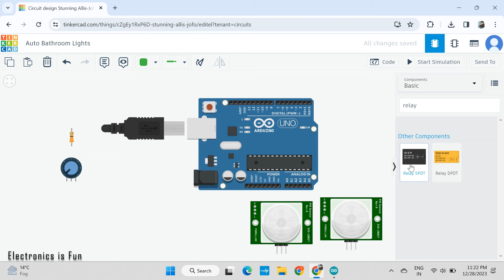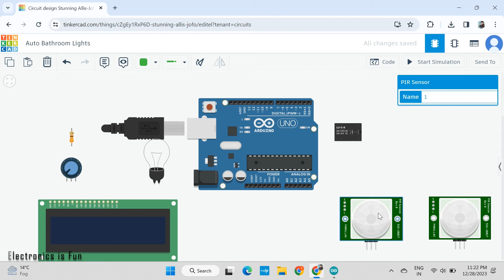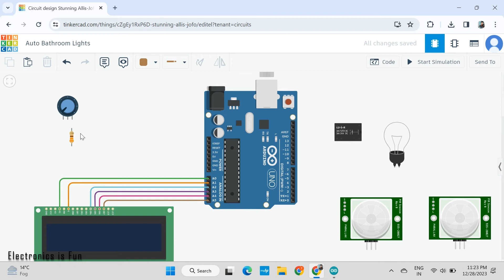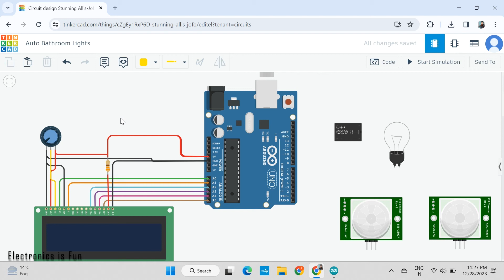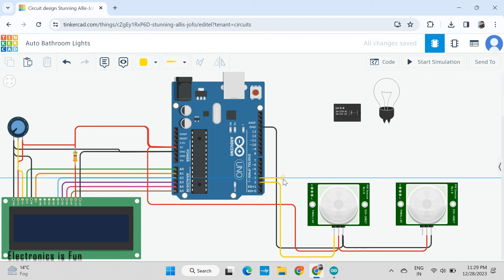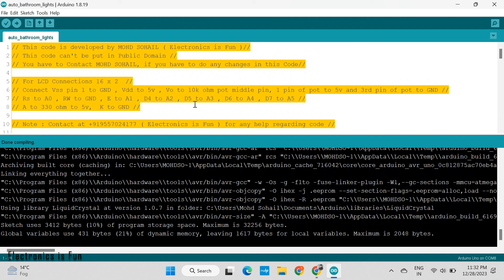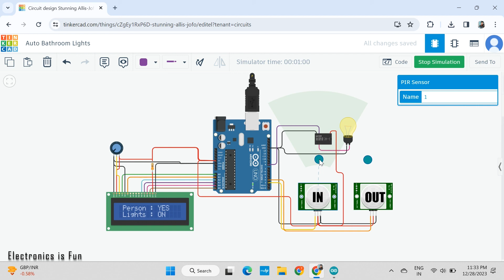💡✅Smart Home Tech: Automatic Bathroom Lights with Motion Sensor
Transform your bathroom into a smart oasis with Automatic Bathroom Lights using a Motion Sensor! In this video, we'll guide you through the installation process and showcase the convenience and energy efficiency of this innovative home automation solution. Say goodbye to fumbling for light switches and hello to a seamless, hands-free experience. Watch now to discover how to enhance your daily routine with this cutting-edge technology!

or Instagram eif.08 to get the Arduino code and Tinker Cad downloading link approved.
Tinker cad simulation will be made in 20 min.
Parts List :
1. Arduino Uno
2. PIR Sensor
3. LCD Display
4. Potentiometer
5. Jumper wires
6. Relay Module
7. Led Bulb